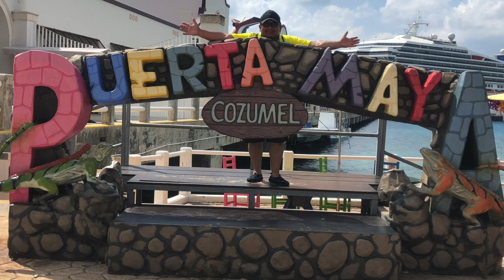Our 19th Anniversary Trip Day 3 (part 3) El Cielo and El Cielito, Cozumel MX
This video is about Our 19th Anniversary Trip Day 3 (part 3) El Cielo and El Cielito, Cozumel MX